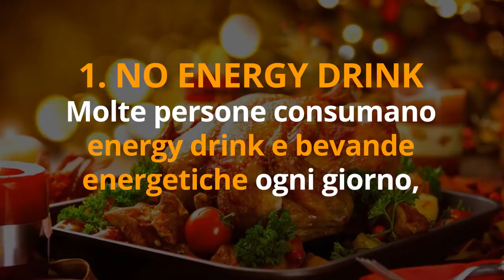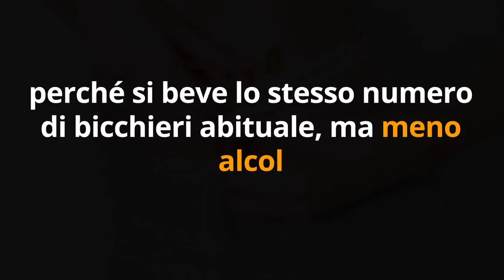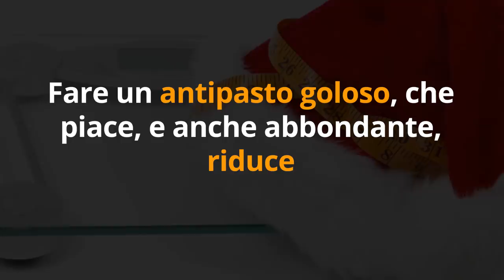IN FORMA e COME DIMAGRIRE DURANTE e DOPO le FESTE con 5 CONSIGLI DIMAGRANTI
Ciao amici! Ecco 5 consigli speciali per dimagrire durante e dopo le feste, senza dieta e senza sacrifici.

Simona Vignali